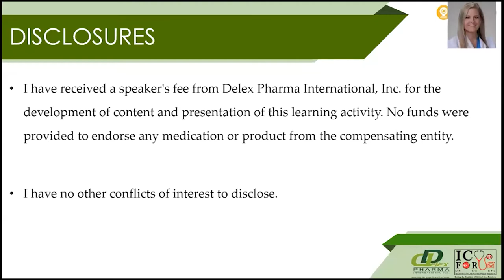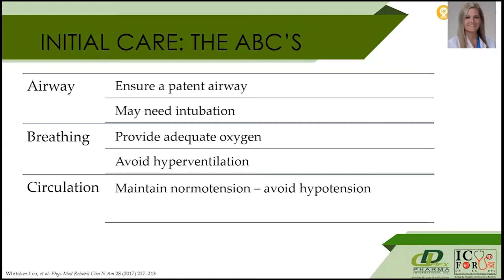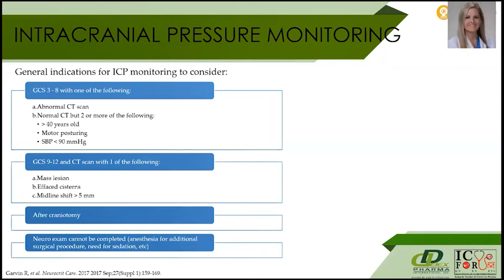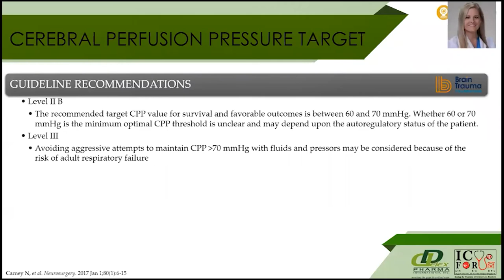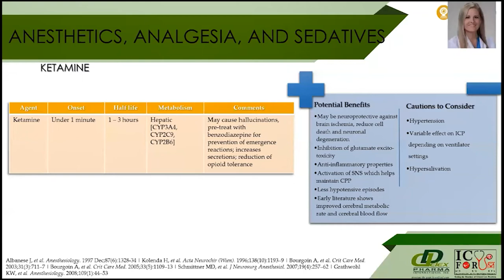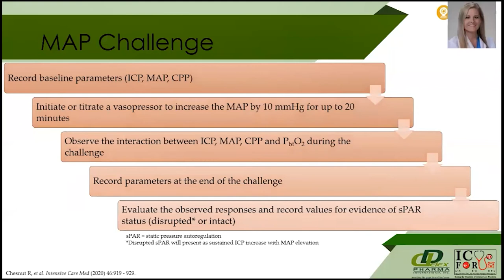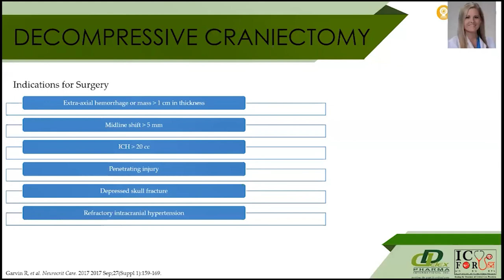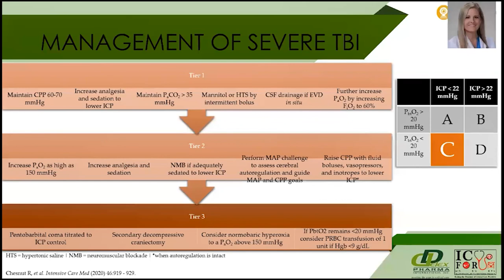Traumatic Brain Injury and Management of Intracranial Pressure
During the 3rd Critical Care Pharmacists Summit, Dr. Whitney Gibson has imparted evidence-based reviews on the primary and secondary injuries during traumatic brain injury. She has identified pathophysiology associated with elevated intracranial pressure and its monitoring modalities.